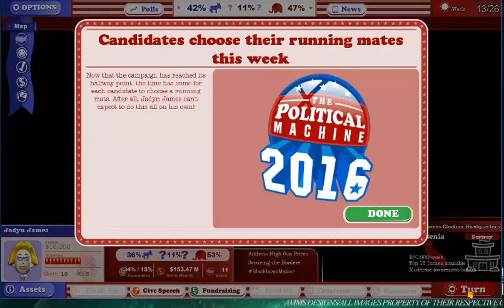Political Machine: Episode 1: Carter vs James: Part 1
In this video, Jadyn James will take on Jimmy Carter. If she wins, she will be the first woman president. Will it happen?